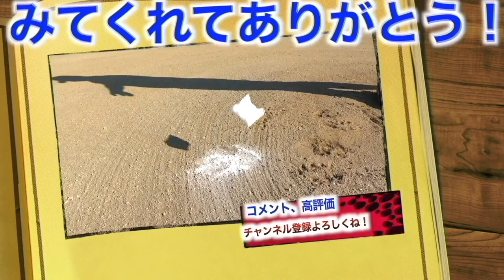【野球人大集合】真冬のしょーへーズ紅白戦！！埼玉に野球人30人が大集合！！寒さなんか関係ない？？熱いプレーで盛り上がる！！